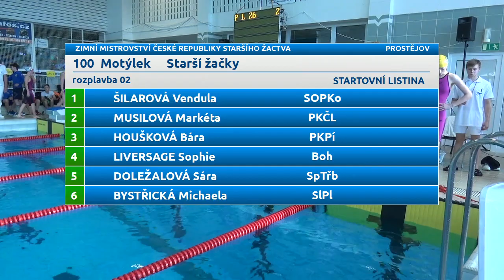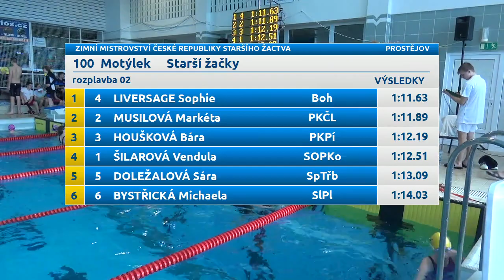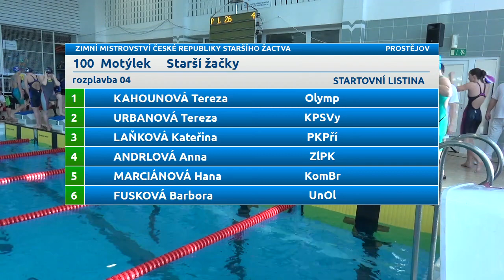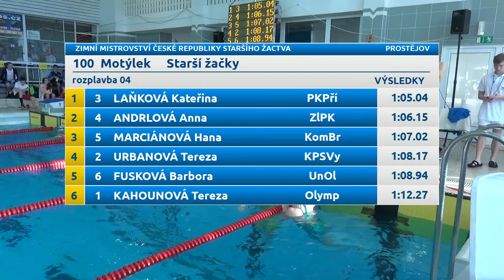Zimní Mistrovství ČR 14 letého žactva 2017 - 100 M žačky